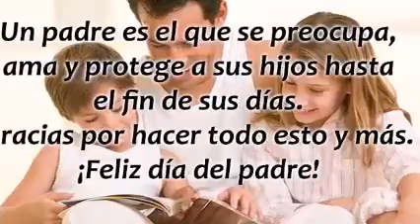6TO GRADO CRISTELL GOÑI